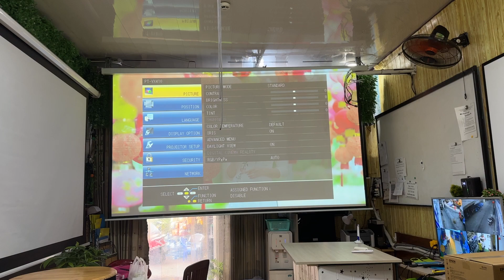Panasonic PT-VX410 4200 Ansi HDMI, Usb, chiếu ban ngày màn 150-200"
Chuyên Gia Máy Chiếu Tư vấn máy chiếu &
Máy chiếu Giá rẻ cho quán Café, nhà hàng, lớp học, văn phòng cty Sửa chữa & cho thuê chuyên nghiệp

HCM:  Mr San 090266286 Mr Hà 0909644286 Mr Toàn 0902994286 Mr Phúc 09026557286

Hà Nội: 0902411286 Ms Thuý 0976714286 Mr Nam 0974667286 Mr Đạt

Bình Dương: 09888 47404 Ms Hồng 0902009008 Mr San